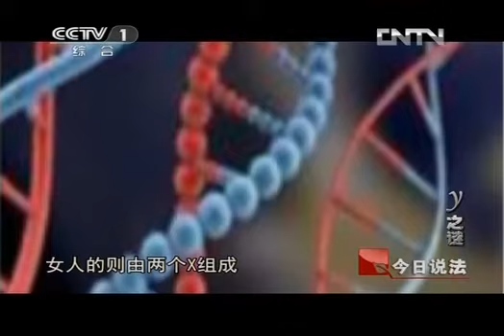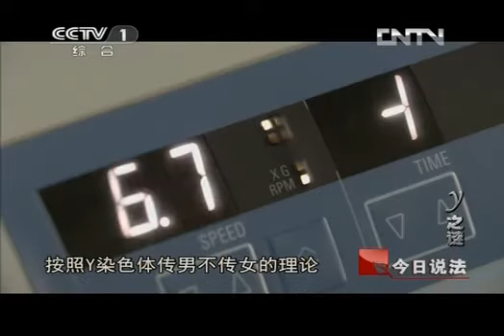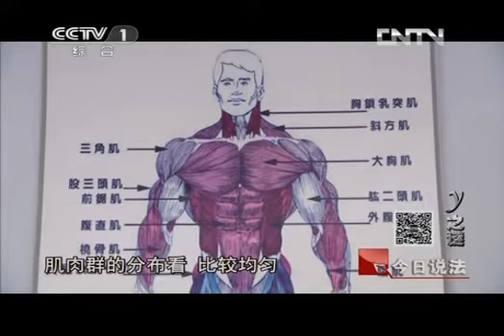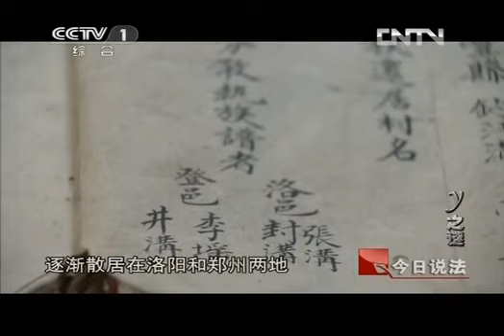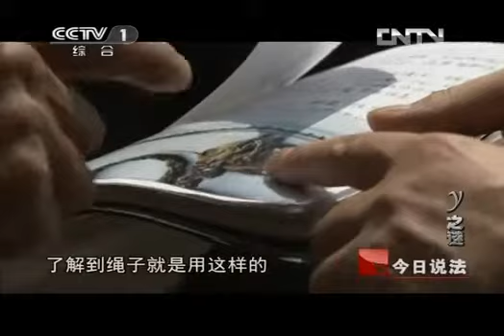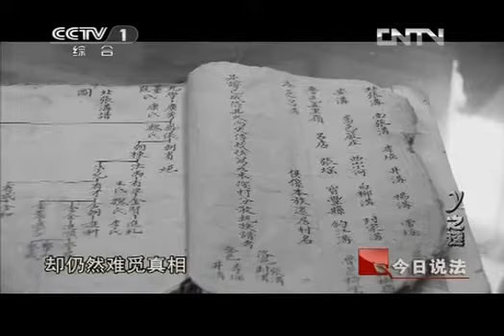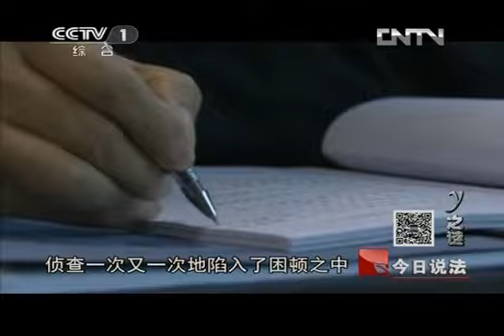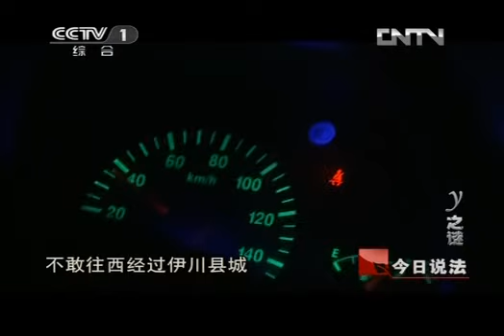今日说法 《今日说法》 20130330 y之谜